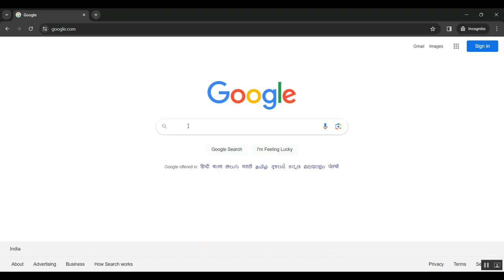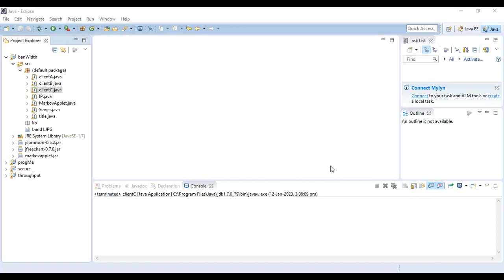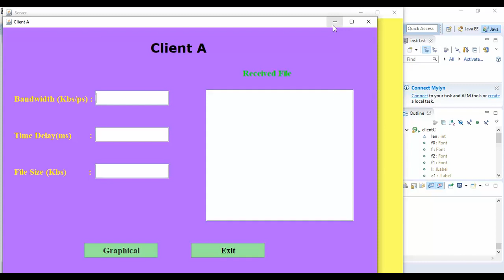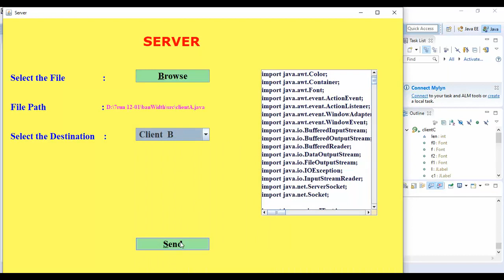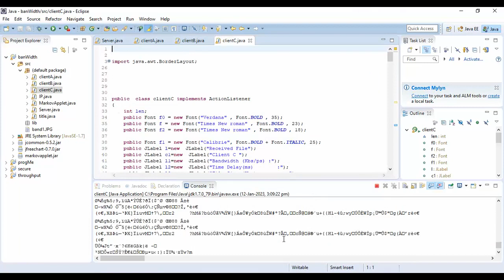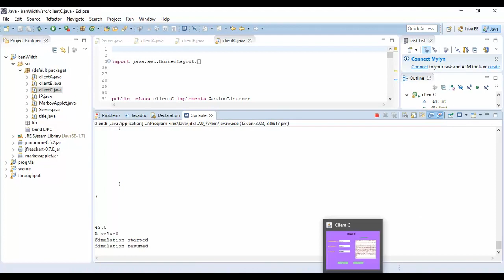Evaluation of Visual Notations as a Basis for ICS Security Design Decisions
IEEE PROJECTS 2024 TITLE LIST

* Complete Source Code
* Complete Documentation
* Complete Presentation Slides
* Flow Diagram
* Database File or Dataset
* Screenshots
* Execution Procedure
* Video Tutorials
* Supporting Softwares

Support Specialization
* 24/7 Support
* Ticketing System
* Voice Conference
* Video On Demand
* Remote Connectivity
* Document Customization